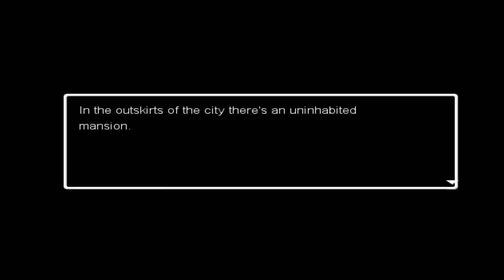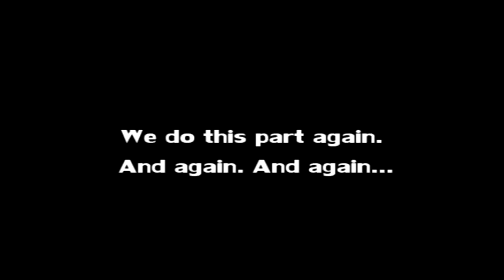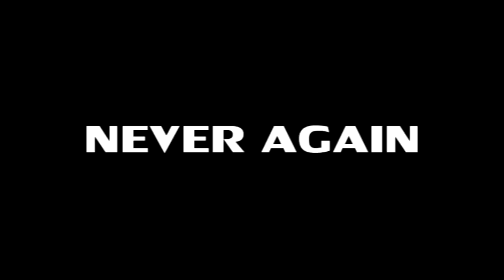Ao Oni Pt.3 - Finale! Brought to you by Gorilla Munch - Filthy Casuals Play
The Filthy Casuals take one last stab at completing the first five minutes of Ao Oni, with the assistance of the gluten free eco-friendly powers of Gorilla Munch and outdated internet humour.